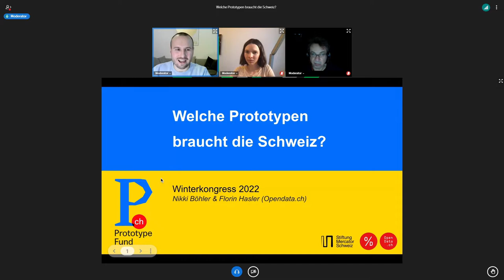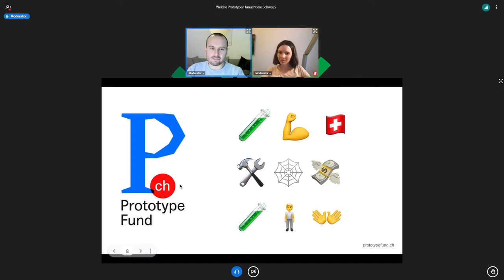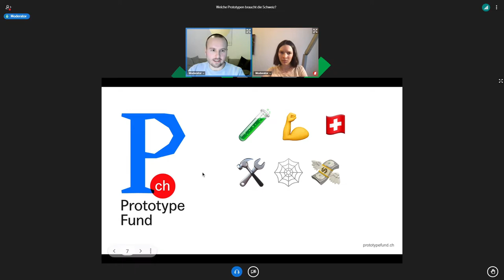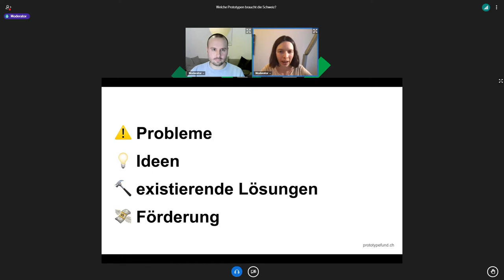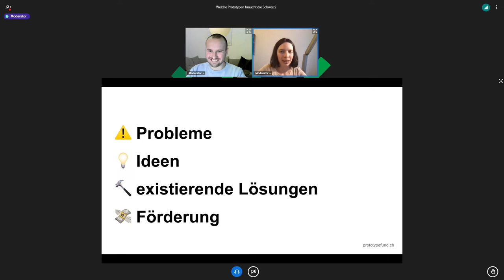Welche Prototypen braucht die Schweiz? | Winterkongress 2022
Welche Prototypen braucht die Schweiz? vpn Florin Hasler und Nikki

Wikipedia, OpenStreetMap, GiveDirectly: Technologische Tools können gesellschaftliche Probleme lösen und so Mehrwert schaffen. Um solche Anwendungen zu entwickeln, fehlen in der Schweiz Experimentierräume und oft finanzielle Mittel. Der Prototype Fund füllt diese Lücke, unterstützt aber nur Projekte, die politische Mitwirkung fördern. Mit Euch möchten wir den Fokus unseres Programms hinterfragen, um ihn zukünftig erweitern oder verändern zu können: Wir sammeln Problemfelder, bestehende Projekte und Projektideen und überlegen uns, welchen Themen und Projekten wir uns zukünftig widmen sollten.

Der Prototype Fund unterstützt Menschen dabei, die politische Mitwirkung mit Open Source Projekten zu stärken. Selbstständige Programmierer:innen oder Teams von technisch versierten, politisch engagierten und kreativen Mitstreiter:innen erhalten bis zu 100’000 CHF, um ihre Civic Tech-Idee während sechs Monaten vom Konzept bis zum ersten Prototyp weiterzuentwickeln.

Der Prototype Fund schafft dort Experimentierräume, wo eine Lücke besteht: für die initiale Entwicklung von Tools, die gesellschaftliche Probleme lösen, für die es aber aktuell oft weder private (u.a. fehlendes Business Model) noch staatliche Finanzierung gibt.

Aktuell fördern wir “nur” Projekte, die im weitesten Sinne in die Schublade “Civic Tech” passen: technologische Lösungen, welche die politische Mitwirkung fördern. In diesem Workshop möchten wir den Fokus unseres Förderprogramms gemeinsam mit Euch hinterfragen, um ihn zukünftig erweitern oder verändern zu können:

+ Welche gesellschaftlichen Probleme bestehen aktuell? Wie könnten diese mit technologischen Anwendungen gelöst werden?
+ Welche (Open Source) Tools existieren, die gesellschaftlichen Mehrwert schaffen? Sollten diese unterstützt werden?
+ Welche Ideen habt ihr für Tools die gesellschaftlichen Mehrwert schaffen?
+ Welchen Themen sollte sich die digitale Zivilgesellschaft stärker widmen?

Thematisch ist alles möglich: z. B. Umwelt und Nachhaltigkeit, Gesundheit, Diversität und Inklusion, aber auch Datenkompetenz, Datenschutz und nicht zuletzt Software-Infrastruktur. Im Workshop sammeln wir gemeinsam Problemfelder, bestehende Projekte und Projektideen, um Potentiale und Lücken zu eruieren und überlegen uns, welchen Themen und Projekten wir uns zukünftig widmen sollten.